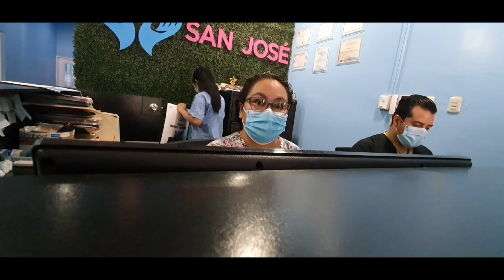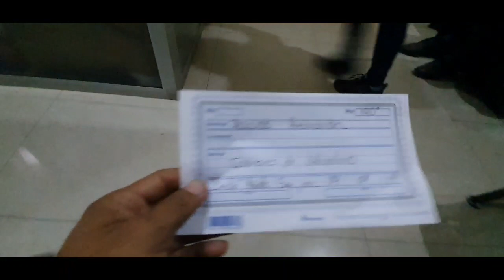Don PLACIDO le HACEN los EXÁMENES para PREPARACIÓN de la OPERACIÓN de CANCER